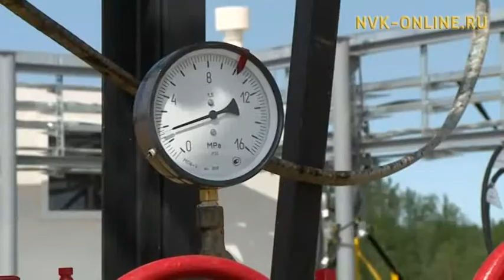Саха сиригэр Экология сылыгар анаммыт тэрээһиннэр хайдах баран иһэллэр